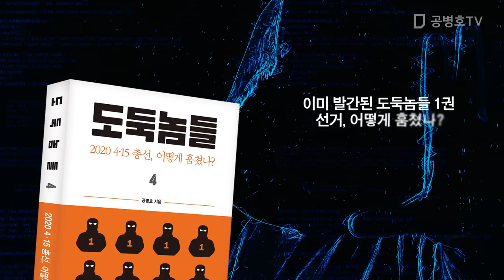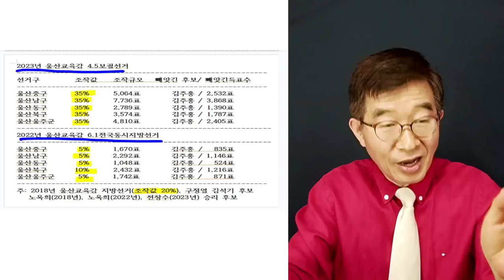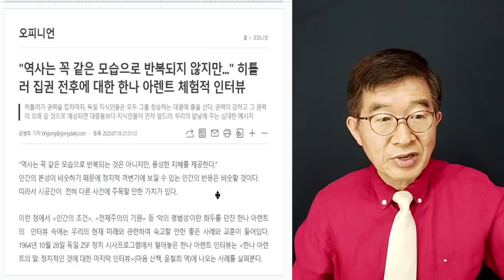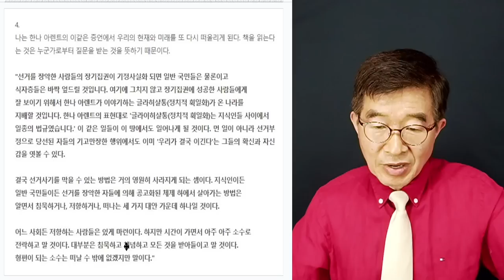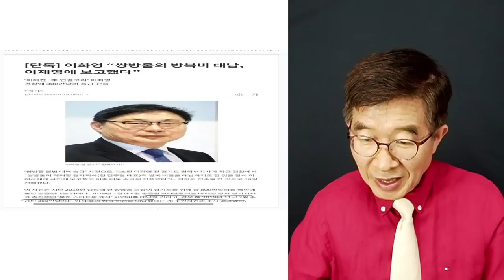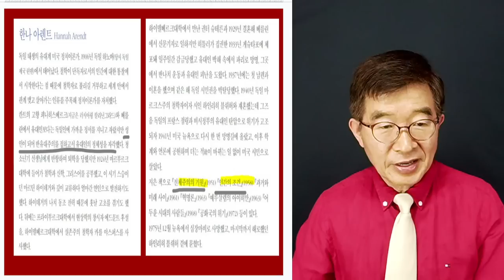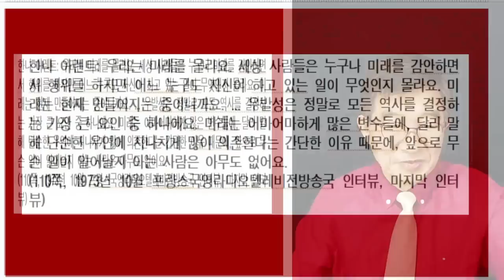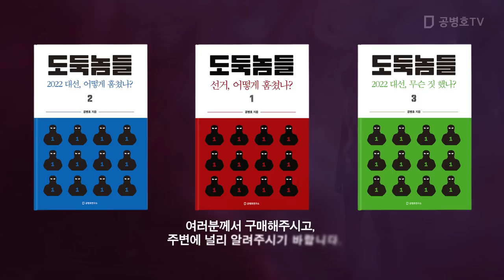"또 판사야!" / 판사들 때문에 선관위 문제가 결코 해결될 수 없다는 점 / 윤 대통령은 모르는 것일까? / 서울법대 79학번 동기니까, 믿을 수 있다 이건가! 공병호TV]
Bitcoin : 3MTW849AkP2ftLeSK2teZHMmzLu7Z83s9U